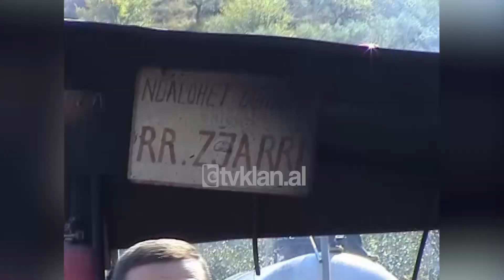Shpërthen depozita e gazit në fshatin Lapardha, humb jetën vajza 9-vjeçare - (29 Shtator 2008)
Shpërthimi i një depozite gazi në fshatin Lapardha të Beratit, i ka marrë jetën një vajze 9-vjeçare dhe ka plagosur rëndë 3 persona të tjerë. Ngjarja ka ndodhur rreth orës 11:00 paradite gjatë furnizimit me gaz të lëngshëm të një pike të shitjes me pakicë nga një autobot.

Ambientet e brendshme të kësaj pike, pronari i kishte kthyer edhe në një minipunishte për zierjen e rakisë, çka mendohet të ketë bërë shkak për ngjarjen. Menjëherë pas shpërthimit flakët kanë përfshirë ambientet e brendshme dhe ato të jashtmet të godinës.

Në momentin e hedhjes në erë vajza 9-vjeçare ishte duke mësuar. Ajo nuk ka mundur të largohet në kohë dhe është shkrumbuar nga flakët.

Nga shpërthimi kanë mbetur të plagosur 2 prindërit e saj edhe shoferi i autobotit nga po bëhej furnizimi me gaz. Forcat zjarrfikëse të mbërritura në vendngjarje në mungesë të mjeteve teknike kanë lokalizuar me vështirësi zjarrin.

Vajza 9-vjeçare është karbonizuar, ndërsa 3 të plagosurit janë nisur drejt spitalit ushtarak në Tiranë. Ata janë B. Cani 40-vjeç, Z. Cani 35-vjeç dhe P. Njoraga 52-vjeç. Policia nuk ka dalë ende në një version për shkaqet e ngjarjes, por sipas të dhënave paraprake mendohet që shkak të jetë bërë tregtimi i gazit jashtë kushteve të sigurisë./tvklan.al